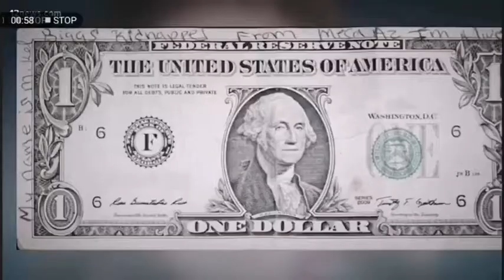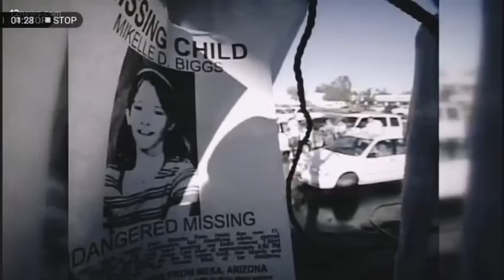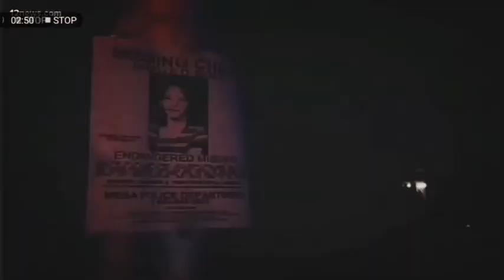VANISHED IN 90 SECONDS, Mikelle Biggs, 11, was last seen in Mesa, Arizona on January 2, 1999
VANISHED IN 90 SECONDS, Mikelle Biggs, 11, was last seen riding her bicycle near her family's residence in Mesa, Arizona on January 2, 1999 Her sister returned to the family's home for a coat. Their mother sent her back for Mikelle, but she had disappeared. Her bicycles tyre was still spinning